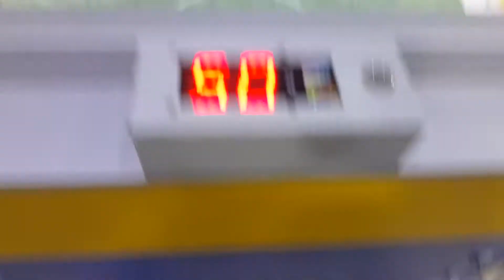En hızlı biten langırt maçı..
Çocukların eğlencesinin oluşturduğu komik maç..